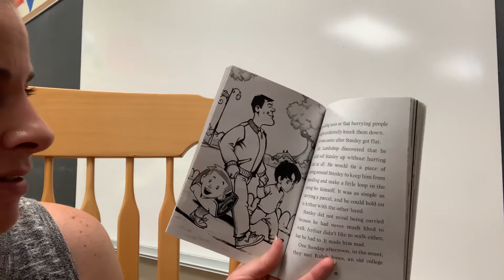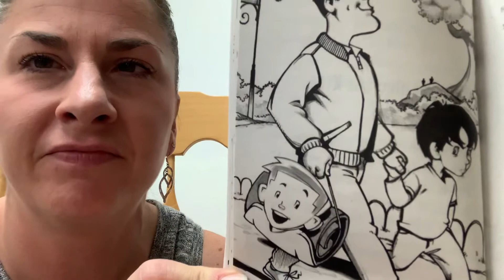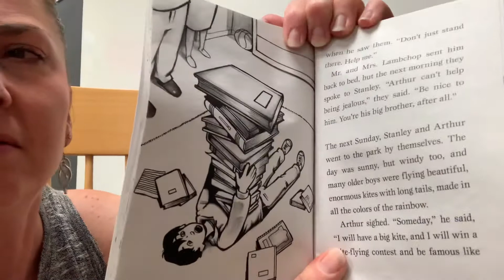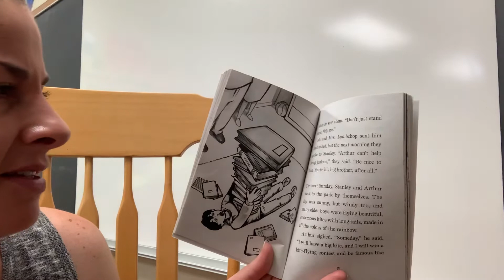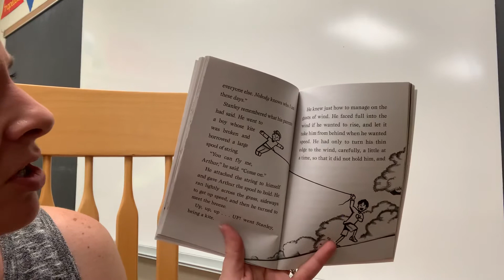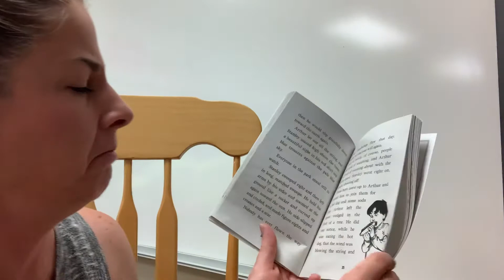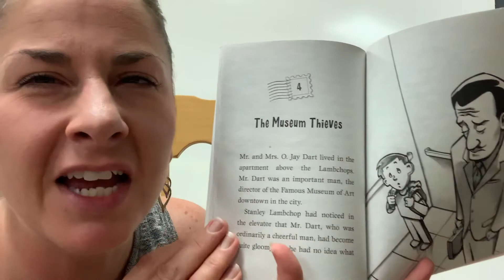Mrs. Heath reads Flat Stanley chapter 3